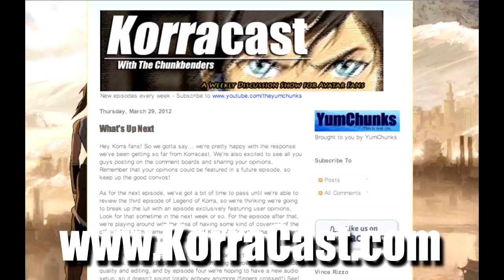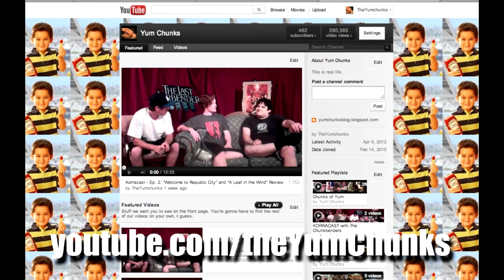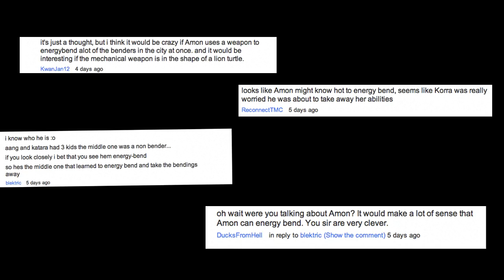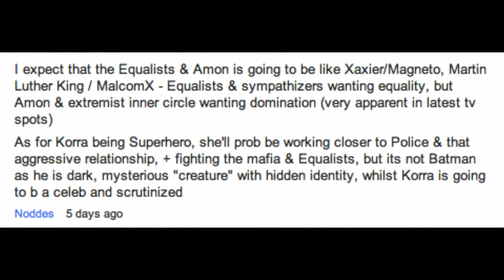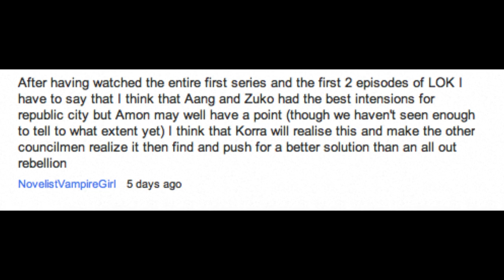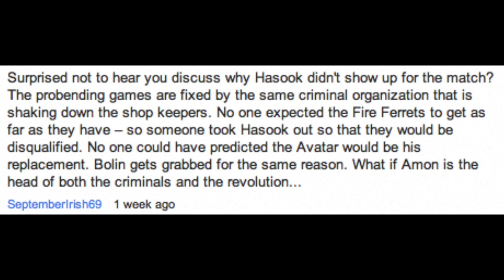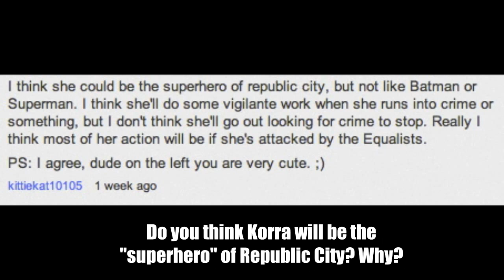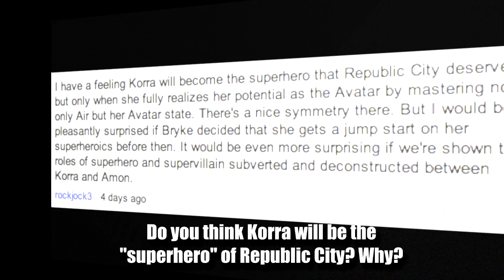KORRACAST: Fan Theories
**THIS EPISODE CONTAINS SPOILERS**
In this episode we discuss more fan theories from the comments section.